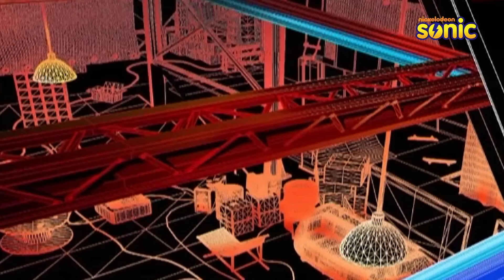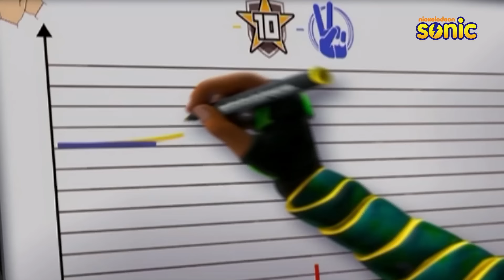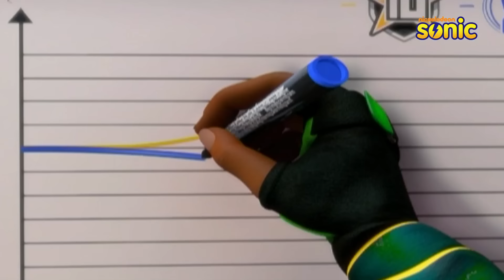Extreme Football | Full Episode | The 6Th Player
Samy introduces his neighbour Colin to la Team. Colin will replace Greg for the next game, in which every player has to touch the ball once before scoring. But Colin doesn't know how to play football!

Extreme Football is an urban spin off of traditional five-a-side incorporating elements of free running and acrobatics.